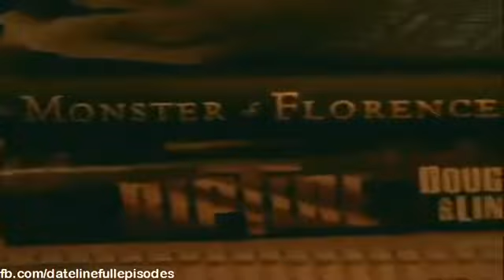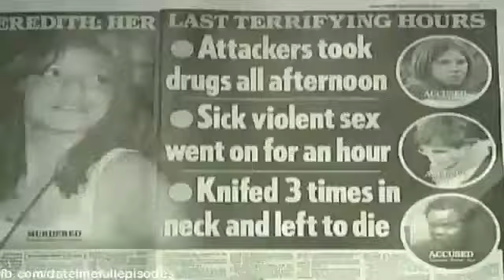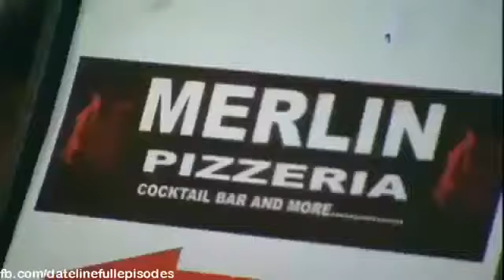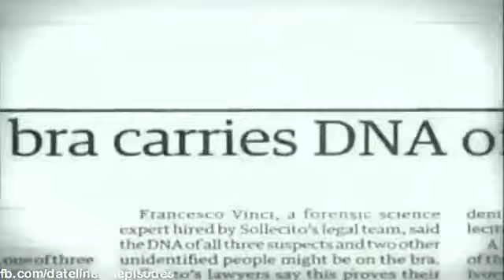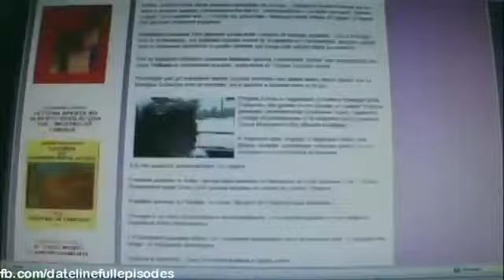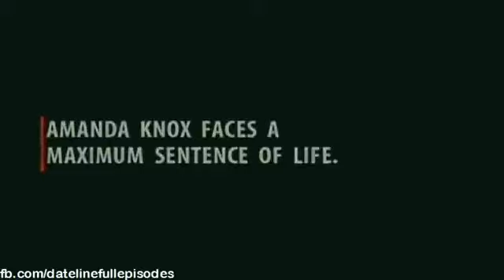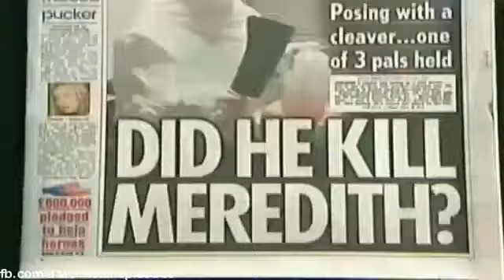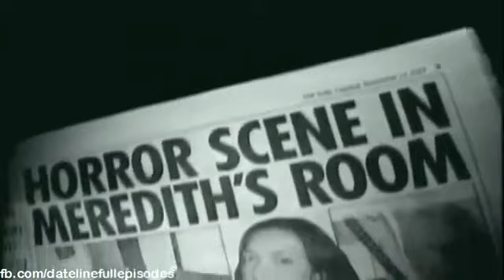20/20 ABC (May 29, 2018) - Full Episodes 2018 American Girl, Italian Nightmare